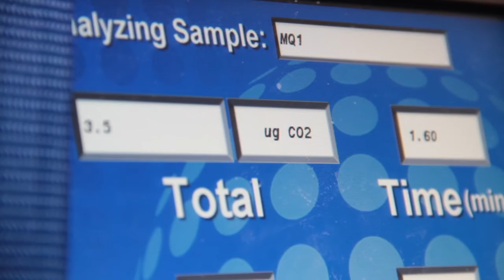Sea to Space - Wrap Up - Week 4 - FK170124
As the Sea2Space cruise wraps, take look back at the wide-ranging team specialties as they discuss goals, highlights, and the challenges overcome.